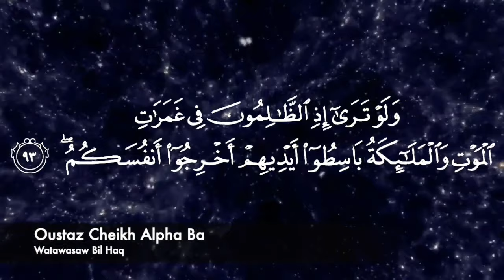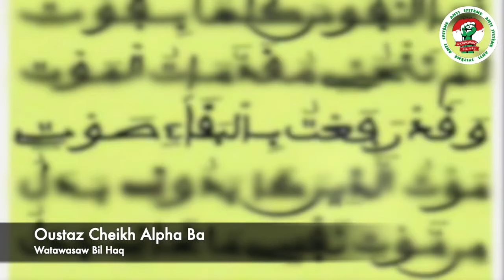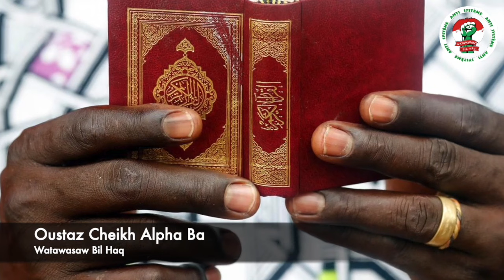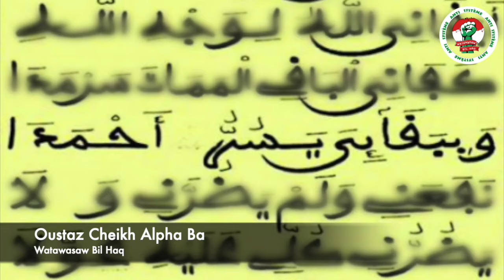🔴Ces Propos Trop Alarmants Dans Les Écrits De Serigne Touba [animation HD] - Oustaz Alpha Ba part 3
🔴 Ces Propos Trop Alarmants Dans Les Écrits De Bamba Serigne Touba [Animation HD] | Oustaz Alpha Ba

🔴 Ces Propos Trop Alarmants Dans Les Écrits De Bamba Serigne Touba - Oustaz Alpha Ba [Partie 1]